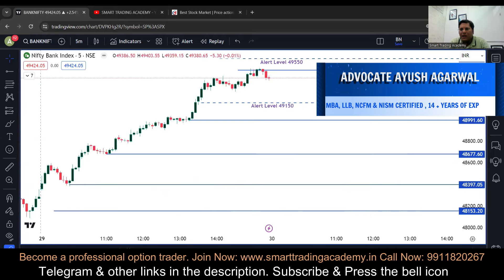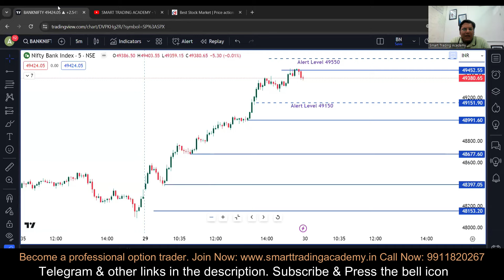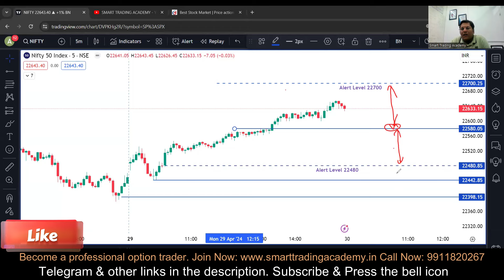Nifty bank nifty tomorrow prediction Tuesday 30 April | kal market kaisa rahega | gap up or down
Nifty bank nifty tomorrow prediction Tuesday 30 April Nifty  | kal market kaisa rahega |market gap up or down

Address : Smart Trading Academy, 2nd Floor, Building no -5,Park End, Opposite Metro Pillar No 101, Vikas Marg, Preet Vihar, Delhi, 110092

Topic discussed in this video: bank nifty prediction for tomorrow,nifty bank nifty tomorrow,market analysis for tomorrow,tomorrow market prediction,nifty prediction for tomorrow,nifty tomorrow prediction,tomorrow market analysis,banknifty prediction for tomorrow,bank nifty nifty tomorrow,bank nifty nifty tomorrow prediction,bank nifty analysis for tomorrow,bank nifty tomorrow,kal market kaisa rahega,fii dii data analysis, monday market prediction,tomorrow market gap up or gap down, nifty 50 tomorrow prediction, aaj market kyun gira, bank nifty tomorrow gap up or gap down, gap up gap down strategy, open interest strategy, nifty analysis for tomorrow, tomorrow market levels, bank nifty tomorrow levels, rbi policy, aaj market kyon gira, rbi repo rate, rbi rate cut,  nifty bank nifty 30 april , tomorrow banknifty analysis,kal market kaisa rahega,nifty tomorrow gap up or gap down,tomorrow market analysis,tomorrow market expiry prediction,nifty prediction for tomorrow,fii dii data analysis,nifty tomorrow, tuesday market prediction,nifty expiry prediction,bank nifty prediction for tomorrow,kal market gap up hoga ya gap down,tomorrow market gap up or gap down,bank nifty tomorrow prediction,nifty 50 prediction for tomorrow,tomorrow market prediction nifty 50,nifty expiry  monday market prediction, us cpi data today, cpi data, cpi, consumer price index, cpi data report, fii dii analysis, fii dii data, nifty expiry thursday prediction